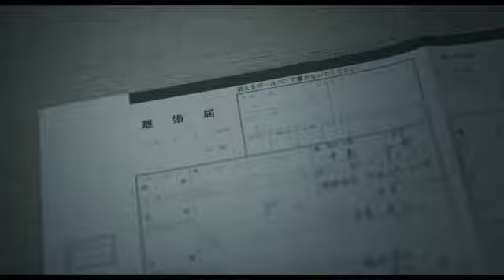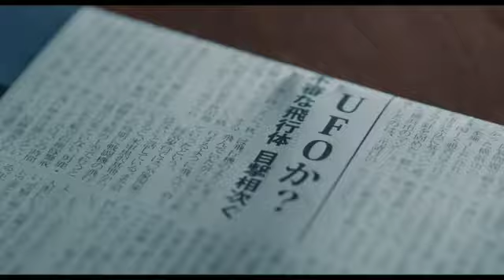『光を追いかけて』予告編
『光を追いかけて』
2021年10月1日(金)グランドシネマサンシャイン池袋他全国順次公開
9月23日(木/祝)AL☆VE（アルヴェシアター／秋田）にて先行公開